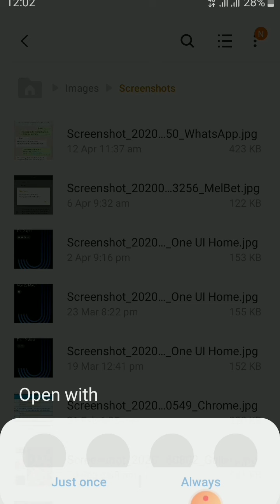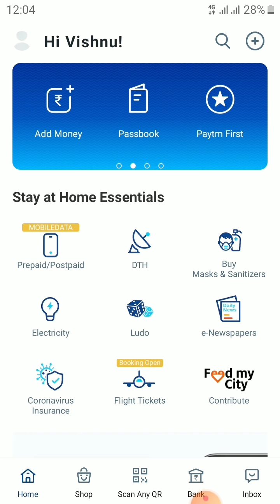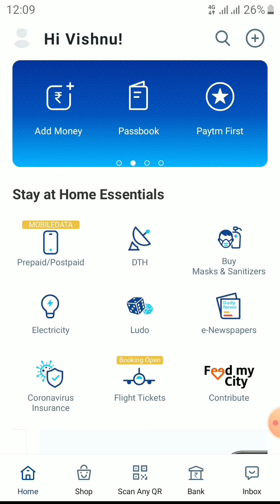Payment Proof of Ludo Empire app.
[NOW LUDO EMPIRE  IS UPDATED, THE INTERFACE IS CHANGED FULLY]

BUT THE APP STILL PAYS.

Earn paytm cash by playing Carrom

App link- Download and play Carrom Club with me. Get a ₹5 sign-up bonus FREE. Each of us can get upto ₹30 bonus for referrals too!